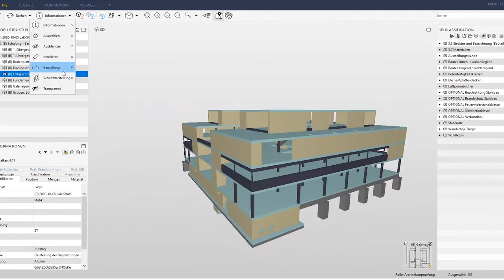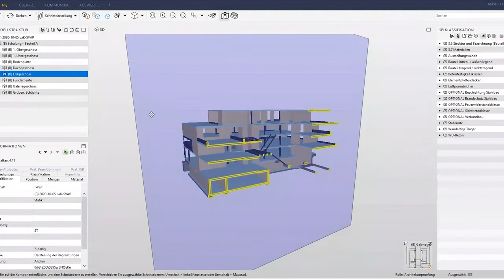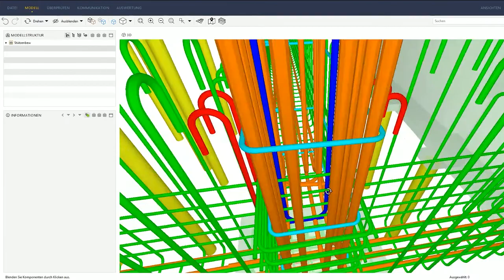Building Information Modeling - BIM in der Tragwerksplanung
Die Geburtsstunde der BIM Anwendung in der IngenieurGruppe Bauen war die Umstellung auf objektbasierte 3D Konstruktion im Jahr 2010 – bei der die modellbasierte statische Berechnung (Finite Elemente Methode) und die CAD Konstruktion zusammengeführt wurden. Heute entsteht die Tragwerksplanung für alle unsere Projekte IFC-konform auf Basis des IngenieurGruppe Bauen Standards. Höchste Planungsqualität, maximale Transparenz, frühe Kostensicherheit, verbesserte Kalkulierbarkeit und eine fehlerfreie Bauausführung sind die Mehrwerte für unsere Auftraggeber.